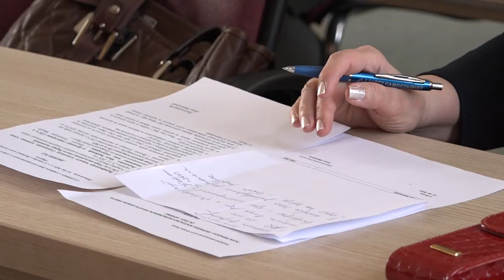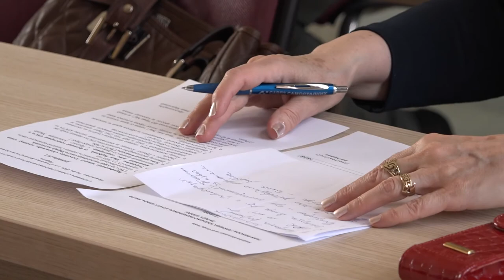ODRŽANA SEDNICA SOCIJALNO EKONOMSKOG SAVETA GRADA PIROTA